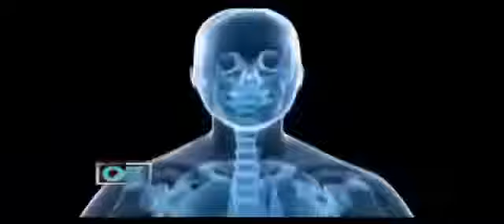LOSE WEIGHT Saffron Extract on Dr Oz Amazing appetite suppressant REVIEW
Saffron Extract Select™ is the highest quality saffron extract product available on the market. If you're serious about losing weight, then don't settle for cheap imitations. Saffron Extract Select™ is your best choice if you want to lose weight and it comes with a money back guarantee because we are confident that you will lose weight or your money back!